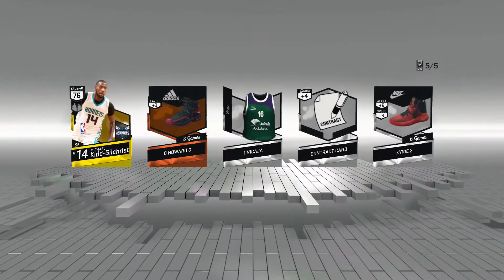20 Pack Opening! Reward Amethyst Kevin Johnson, Warriors vs Cavs Nba 2k17 Myteam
Kevin Johnson Reward, 20 Packs Opened!
2k Really need to boost these rewards.. 20 Packs, all currents, non valuable at this point in the game.. and it doesnt include MOMENTS Players... Thoughts.